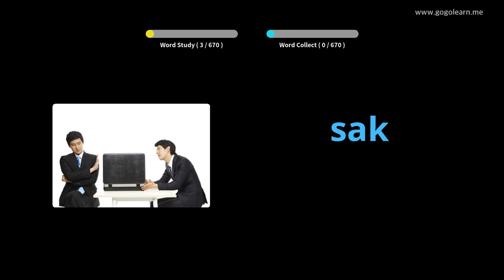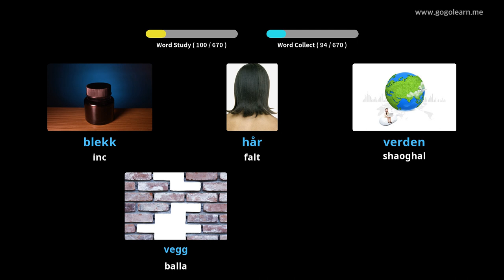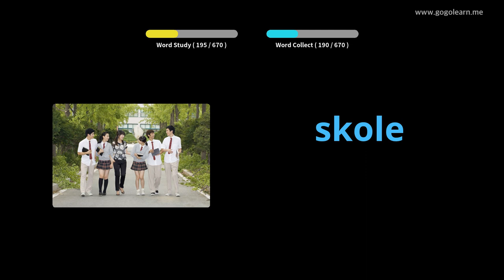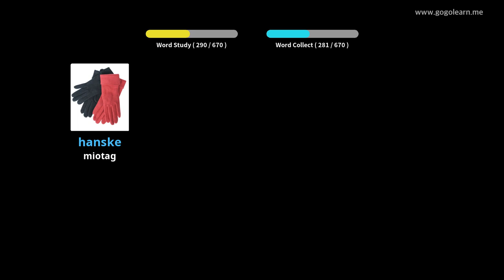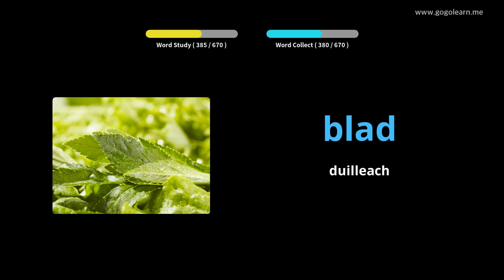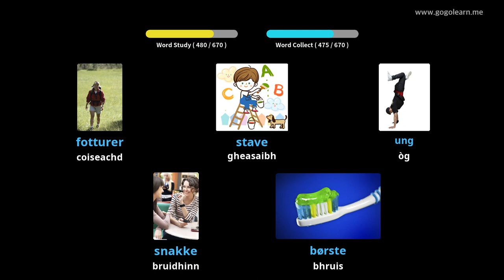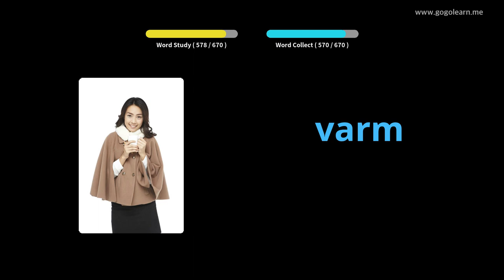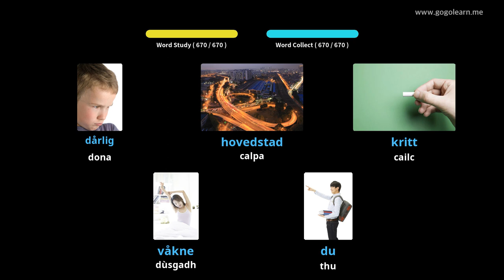Clann briathrachas Nirribhidh | Golearn